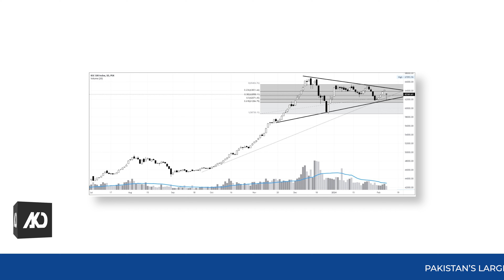Technical Analysis | AKD Securities Limited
AKD Weekly Roundup and Outlook for the next week. In this video, we explore Market's recent performance and our outlook for the coming week.